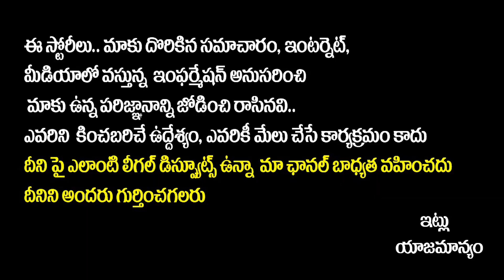Telangana Political Astrology Prediction By Astrologer Kadali Satyanarayana | CM KCR | Revanth Reddy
Telangana Political Astrology Prediction By Astrologer Kadali Satyanarayana | CM KCR | Revanth Reddy | SocialPost Tv

SocialPost Shorts